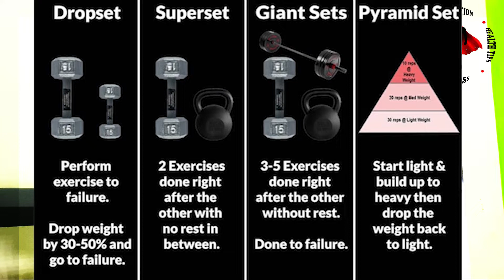WORKOUT TECHNIQUES EXPLAINED | SAM FITNESS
Exercise is any bodily activity that enhances or maintains physical fitness and overall health and wellness. It is performed for various reasons, to aid growth and improve strength, preventing aging, developing muscles and the cardiovascular system, honing athletic skills, weight loss or maintenance, improving health and also for enjoyment. Many individuals choose to exercise outdoors where they can congregate in groups, socialize, and enhance well-being.